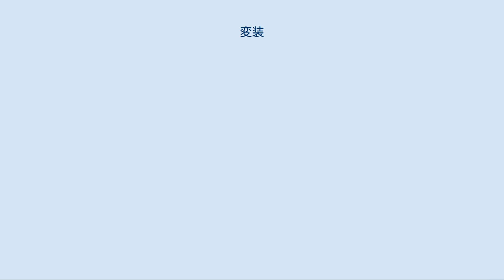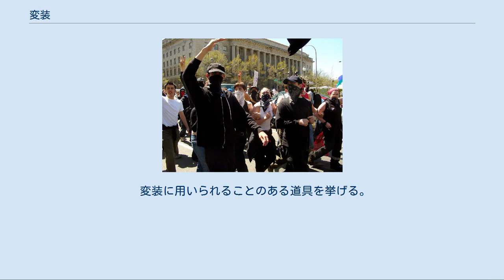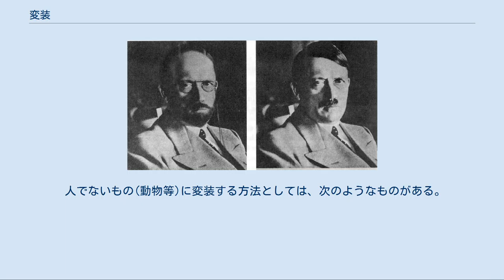変装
米国のシークレットサービスが配布した、ヒットラーが変装する可能性のある姿の写真 正忍記の中の変装の方法が説明されている頁。
基本として虚無僧・出家(=僧侶）・山伏・商人・放下師(≒大道芸人）・猿楽・常の形があげてあり、服装だけでなく、その職業ごとの 立ち振る舞いや習慣も身に着ける必要があると説く。
 変装（へんそう）とは、別人にみせかけるために風貌や服装などを変えること。
 日本においては、戦国時代の忍者は人知れず活動するために変装を行い、偵察や工作活動を行ったことが知られている。
 江戸時代には、僧が医者に変装し、船宿で女遊びをしたことや、武士が庶民文化であった花見や初鰹などを楽しむために人目をはばかり町人に変装したことが、川柳などで詠まれた。
江戸町奉行大岡忠相は、町人髷を結い刺青をし裃を脱いで庶民に変装したと民間に伝承されている。
 現代でも、スパイ・諜報部員などは変装を行うことがある。
犯罪者が犯罪を実行する時や、逃亡生活を行うときなどにも変装は行われている。
また、逃亡時には容貌をすっかり変えるために整形手術が行われることもある。
 間諜、忍者、斥候、スパイなどと呼ばれる者は、工作活動を行う時に変装を行うことがある。
 忍者は偵察や工作活動を行う時に変装を行い、状況に応じて様々な職業の装束を身に纏った。
例として関所を通過するときには、そこを通過しやすい薬売りなどに変装していたと伝えられる。
 戦争では敵兵の兵装を着用する変装や（偽装兵装。ジュネーヴ条約違反であるが、ゲリラ戦ではしばしば見られる）、民間人の衣服を着る変装（便衣兵。ただし、民兵の場合は変装の意図が無くても私服が用いられる場合がある）が行われてきた。
 物語の『乞食王子』や『シンデレラ』では、異なった身分の人間だと見せるために変装する場面がある。
 スパイ・情報部・諜報部などを題材とした物語の作品では、必ずといっていいほど変装の場面が登場する。
 また、探偵が登場する物語においても、変装する人物が登場することは多い。
例えば江戸川乱歩の怪人二十面相シリーズに登場する「二十面相」は変装の達人である。
また二十面相と闘う明智小五郎や少年探偵団の小林少年なども、怪人に負けじと変装をすることがある。
探偵小説では尾行や身辺調査のために変装する設定が描かれることも多い。
これらの中には、特定の人物に扮して家族や友人に間近に接して見破られなかったといったエピソードが登場することがあるが、もともと酷似した兄弟姉妹等がベースになる場合や、暗がり、遠距離などの条件下では別として、現実にここまで高度な変装技術が存在したという例はない。
映画などでのメーキャップ技術でもまず不可能であり、こうした物語が映像化される場合は、ターゲットを演じる俳優に入れ替わってしまうことが通例である。
 東宝映画『クレイジーの怪盗ジバコ』では植木等が変装の名人という役柄で谷啓らに変装した。
 デモンストレーション行進に参加する人の中には、映像が記録され様々な媒体で自分の姿が公開されること（そして、いわゆる"当局"、公安警察・秘密警察などからマークされることなど）を警戒し、あらかじめ変装をして臨む者もいる。
 変装したデモ参加者（ドイツ） 特定の興行や物品販売の行列においても、自分がそこにいたことを知られたくないために変装する人がいる。
 ビートルズもアイドル時代にファンから逃れるため変装していた。
一番多用したのはポール・マッカートニーである。
しかし、声でバレたと発言している。
その一環は「ハード・デイズ・ナイト」のオープニングで見られる。
 1980年代、工業デザイナーのパット・ムーア(当時26歳)が、３年間高齢者に変装して、高齢者が恐らくは高齢者であるという理由だけでリンチされて恐怖することや、高齢者向けの商品さえも高齢者に取りやすい棚に陳列されておらずラベルも老眼では見えにくいことがある・・・などの体験をノンフィクションとしてレポートした。
ユニバーサルデザインという言葉やバリアフリーという言葉が今ほど知られなかった(『変装―私は3年間老人だった』朝日出版社　1988年)。
 変装に用いられることのある道具を挙げる。
 上記のような道具を使用し、メイクと組み合わせて女装または男装することも効果的な変装である。
 また、高価で手間がかかるが、ほぼ完全に別人になる変装もある。
その例を以下に挙げる。
 なお、目立ってしまう難点はあるが、（かつて忍者が虚無僧や大道芸人に変装したように）ペイントや着ぐるみなどを着る（着...